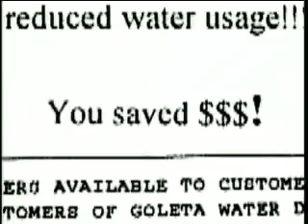Hank the Model Citizen 01-1 - 2007-02-22